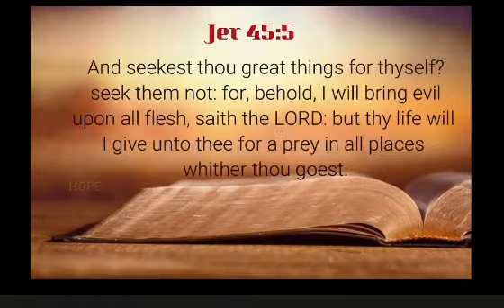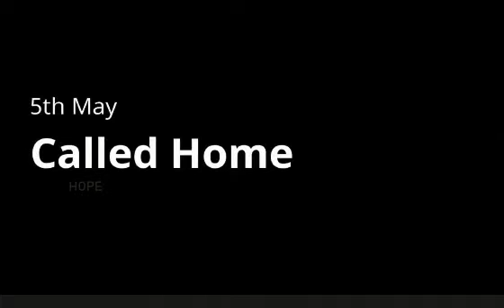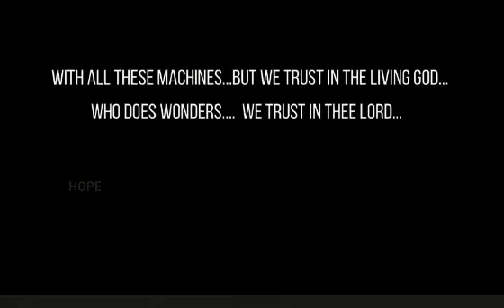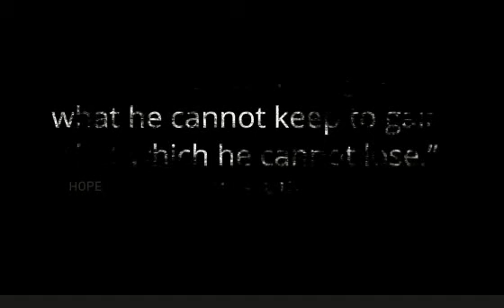Documentary on Life of Evg. MJ Babu